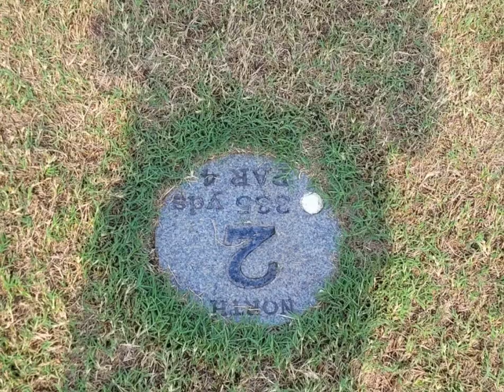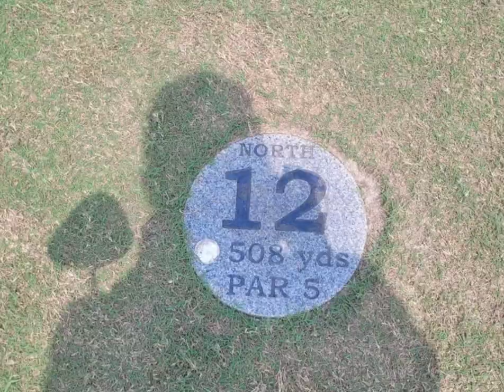North Course, Kau Sai Chau Golf Club, Hong KonG